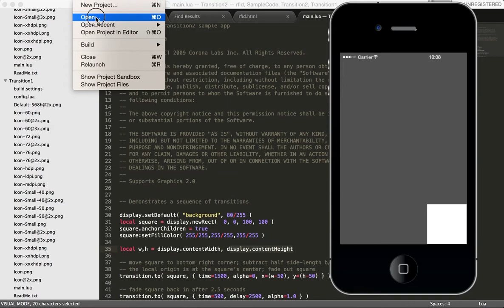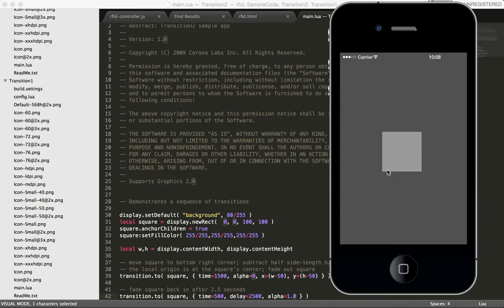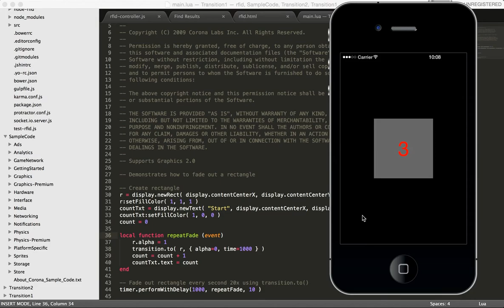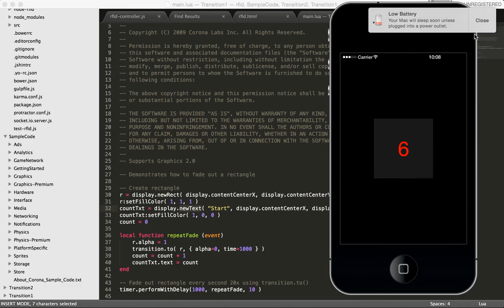(เตรียมตัว) เรียนภาษา Lua ด้วย Corona SDK - Chiang Mai Maker Club